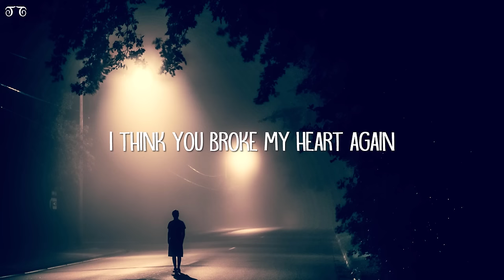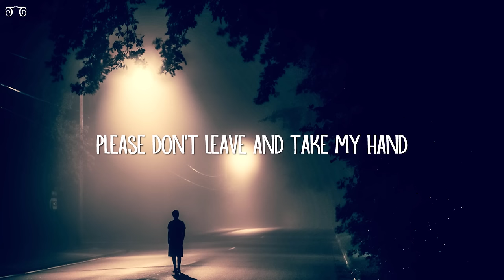Teqkoi - You Broke My Heart Again (Lyrics) ft. Aiko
You Broke My Heart Again Lyrics:

[Intro]
I think you broke my heart again
Please don't leave and take my hand
Drowning inside these holes of fear
Take my hand and stay with me my dear

[Outro]
(You knew before I did)
(Why're you crying?)
Take my hand and stay...
(Don't you know?)
(Yes, I know exactly)